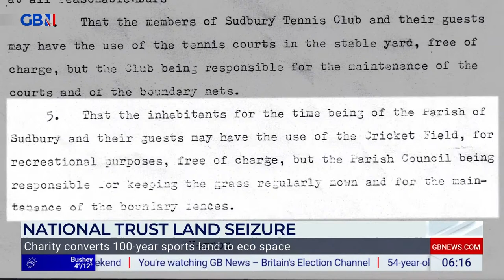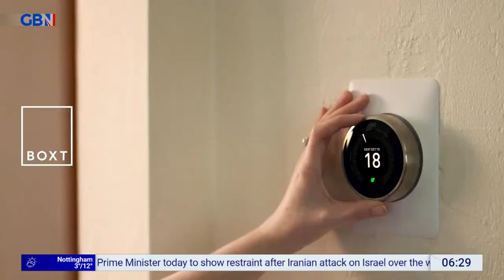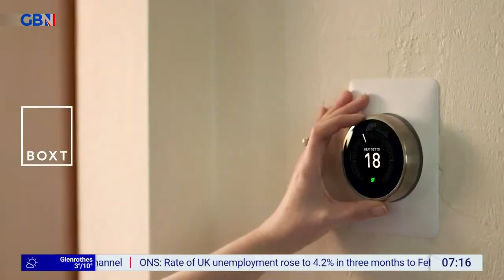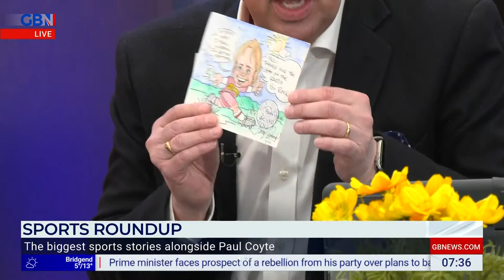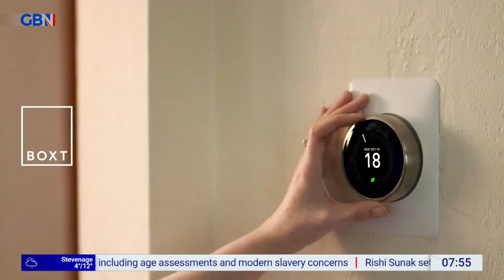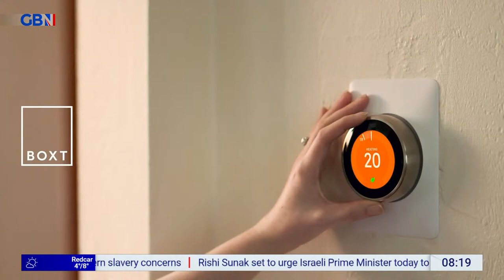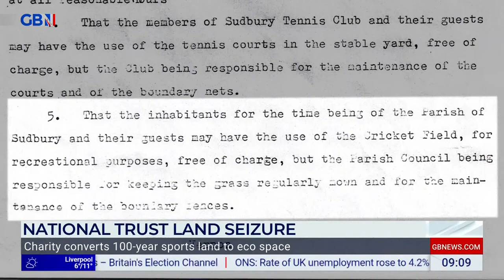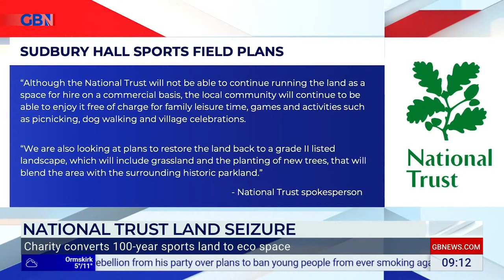Breakfast with Eamonn and Isabel | Tuesday 16th April